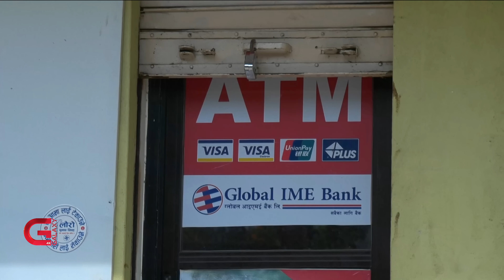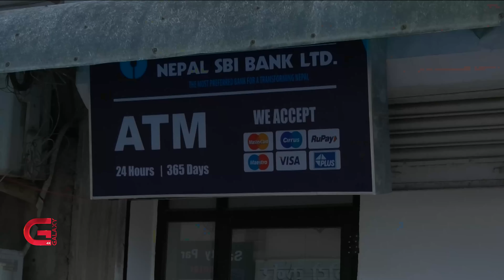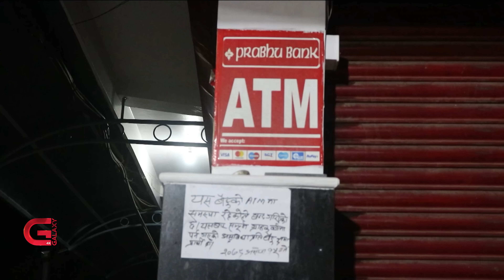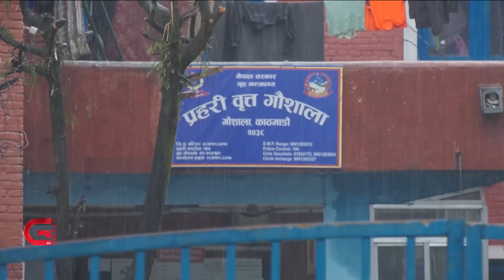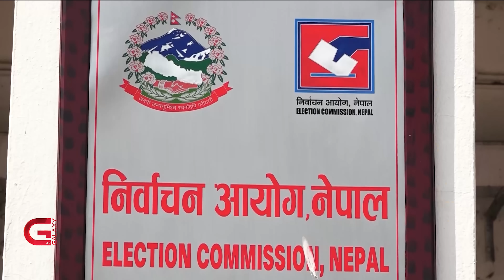सन्दीपको बयान : किशोरीको उमेर सोधेको थिएँ, नाबालिग होइनन् | मनलाग्दी टिकट वितरण | Sidha Kura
सन्दीपको बयान : किशोरीको उमेर सोधेको थिएँ, नाबालिग होइनन् | मनलाग्दी टिकट वितरण, श्रीमान्/श्रीमती दुवै उम्मेदवार | Sidha Kura | EP - 160